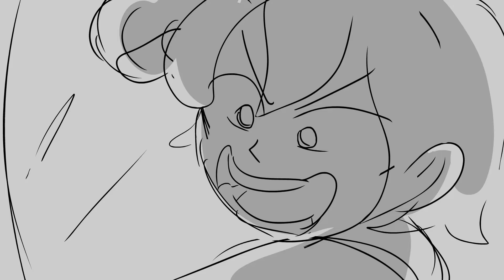Meet the Oak Boys! | Dungeons and Daddies Animatic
a little project i did in the past 3ish weeks! i wanted to do something purely for fun but also needed some practice animating to dialogue rather than music, and this d&d podcast lives rent free in my head, so, yes.

some of the art is super messy but that's ok, i didn't wanna take this too seriously

i made this in adobe animate. i own nothin' in this here video except the drawings, bruther.